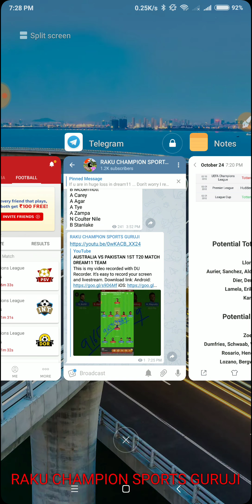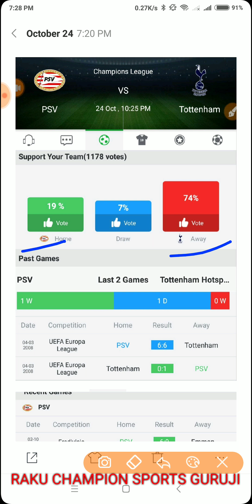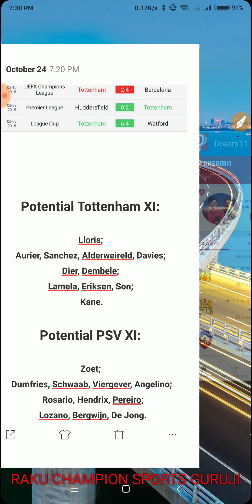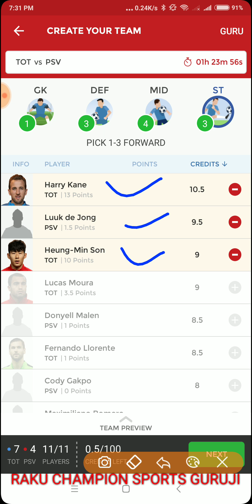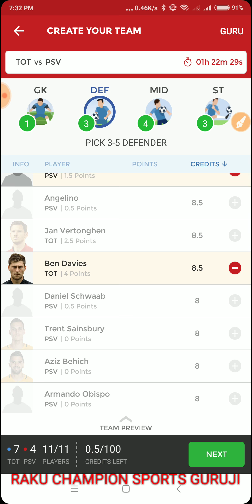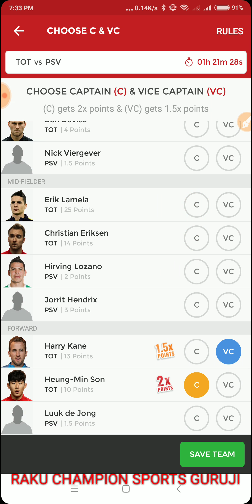TOT VS PSV FOOTBALL MATCH DREAM11 TEAM, MATCH PREVIEW, PREDICTION, UPDATE, LINEUP